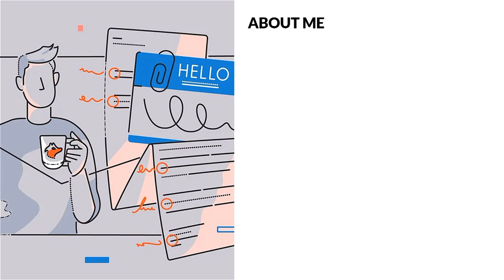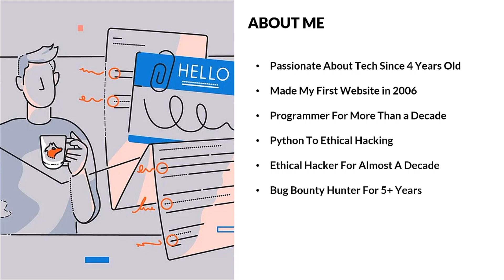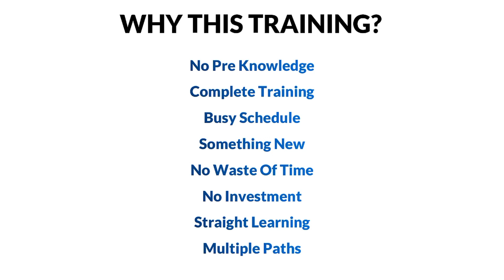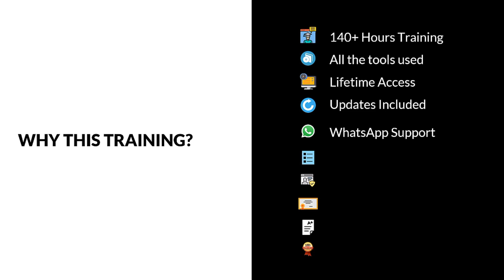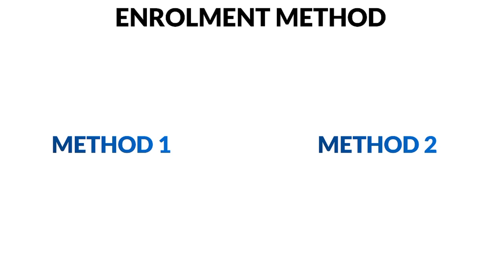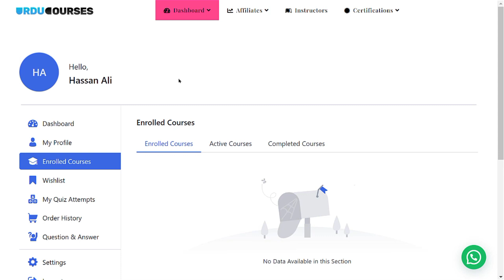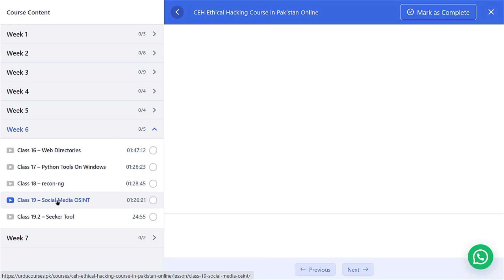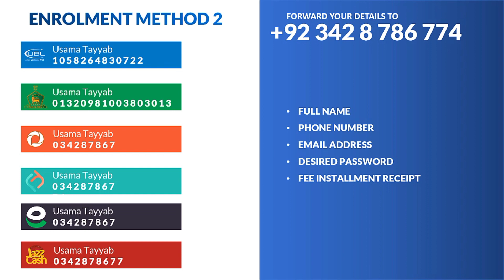Meet Your Ethical Hacking Guide: Introduction and Course Overview! 🌐🔒 | Trending Tutorial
🌐 **Welcome to the World of Ethical Hacking! 🕵️‍♂️💻**

In this Trending Tutorial, embark on an exciting journey as we dive into the realm of Ethical Hacking! Join me, [Your Name], your dedicated Ethical Hacking guide, as I introduce myself and provide a comprehensive overview of the upcoming course.

- **Introduction to Ethical Hacking:** Gain insights into the world of ethical hacking and understand its importance in the digital landscape.
- **About Me:** Learn about my background, experience, and passion for cybersecurity.
- **Course Overview:** Get a sneak peek into the comprehensive ethical hacking course we'll be navigating together.

🔐 **Why Choose This Training?**
Discover the unique approach and methodology that sets this Ethical Hacking course apart. Whether you're a beginner or an experienced professional, this tutorial is designed to empower you with the skills and knowledge needed to navigate the world of cybersecurity ethically.

🌟 **Key Highlights:**
- Hands-on practical exercises
- Real-world case studies
- Cutting-edge tools and techniques

Join the vibrant ethical hacking community, share your insights, and stay updated on the latest trends. [Include links to social media or community forums if applicable.]

🎓 **Get ready to unlock the secrets of ethical hacking and enhance your cybersecurity skills! Let's embark on this learning adventure together! 🚀🔒**